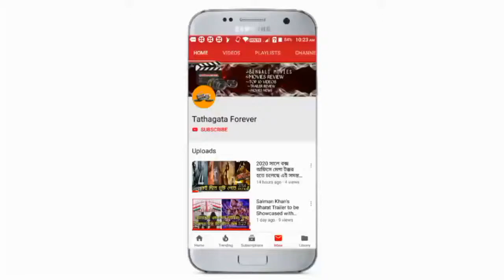Shraddha Das is going to work against Jeet